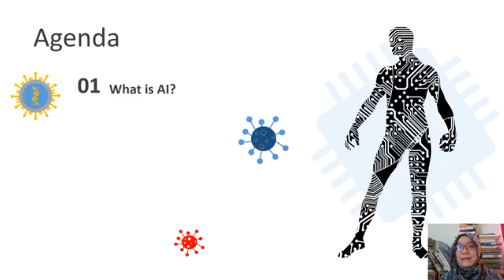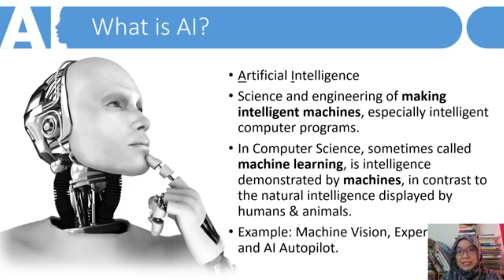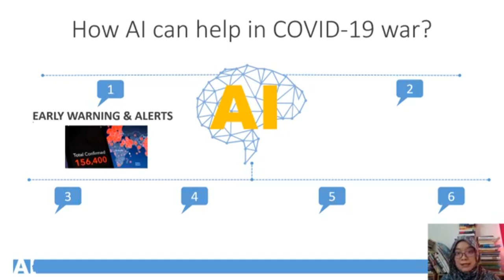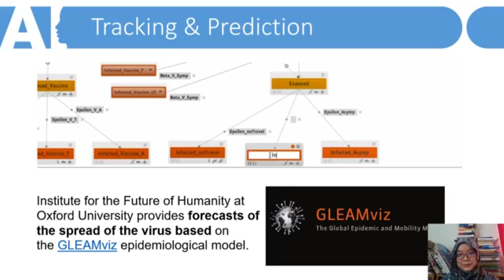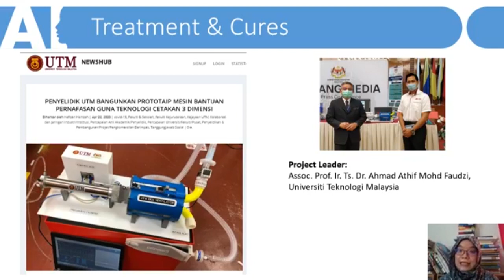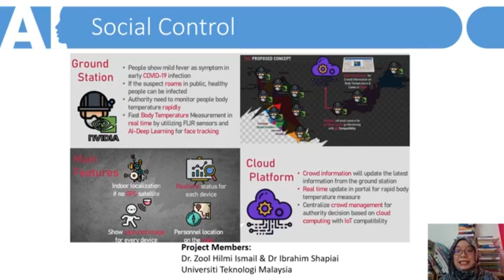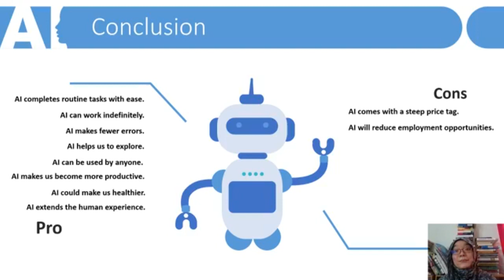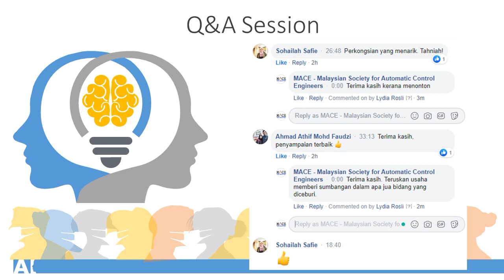MACE Monday Tech Talk Series with Mdm. Nenny Ruthfalydia Rosli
AI & COVID-19

Date: 27th April 2020
Time: 10.30 am